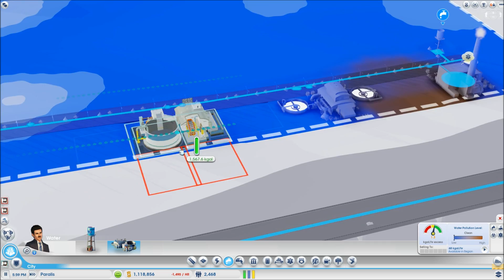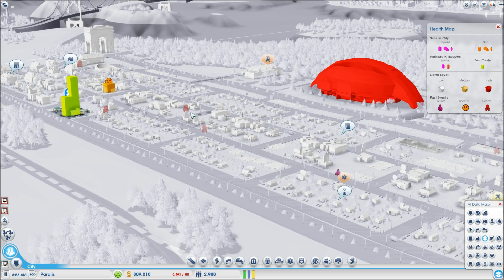SimCity: Ep 50 - Balloons! Balloons!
Please share the love on this series!
Don´t forget to comment, like & favorite! :)

Please don´t forget to come up with a good new name for the new city! :)

- Show him some love!